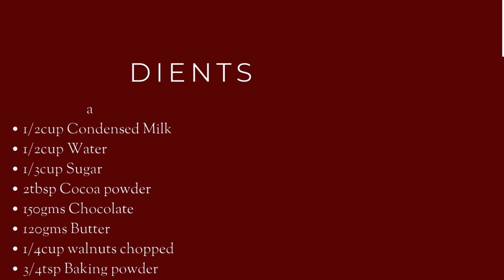Eggless Brownies / Eggless Chocolate Walnut Brownies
ingredients

150 g.dark chocolate
120g. salted butter
1/2 cup condensed milk
1/4 cup sugar powder
1 cup all-purpose flour
2 tbsp coco powder
3/4 tsp baking powder